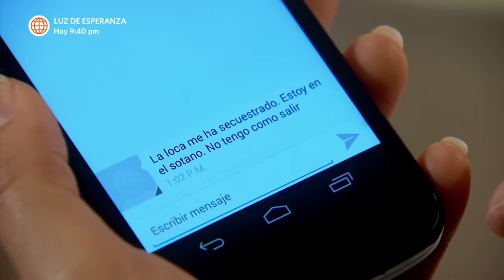Al Fondo hay Sitio 6: Joel finge lesionarse para no ir al viaje con Cayetana (Capítulo n° 316)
¡LA MEJOR OPCIÓN!
Para seguir con la mentira a Cayetana, Joel y Fernanda idearon de que Joel se lesione para que no vaya al viaje y Cayetana no se moleste.